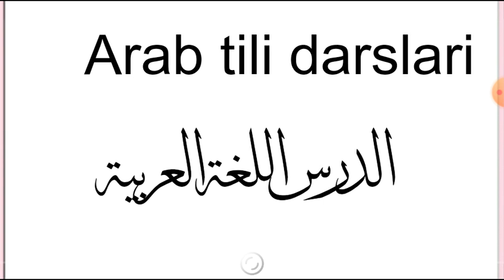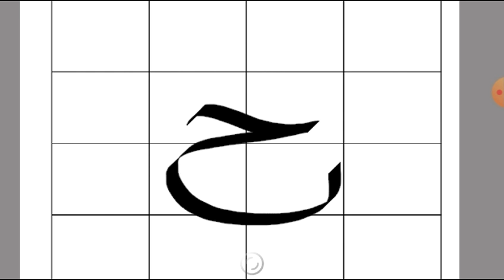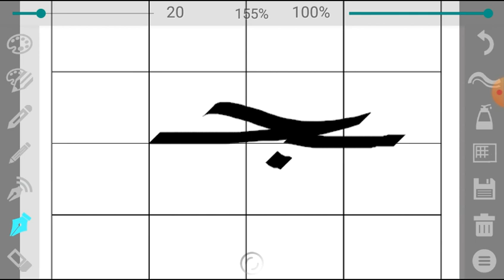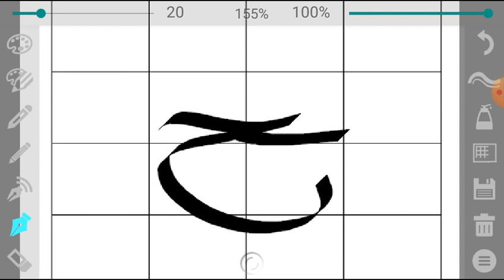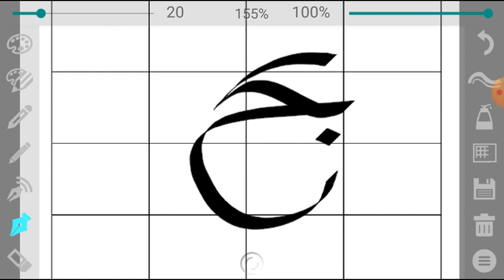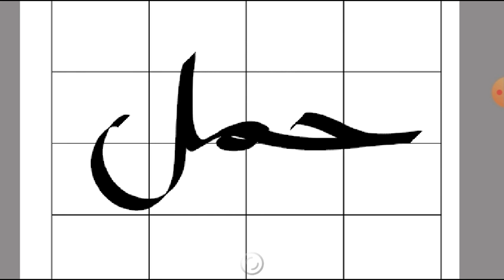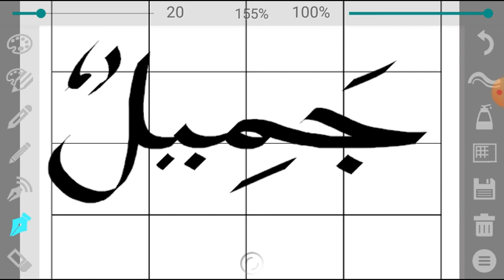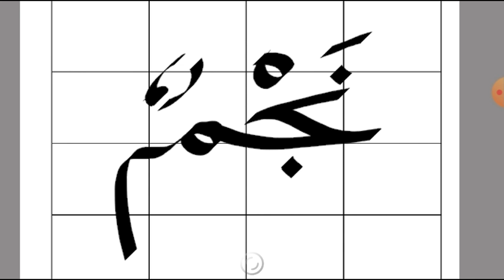Arab tili 5-dars